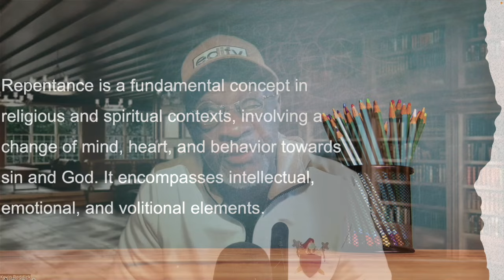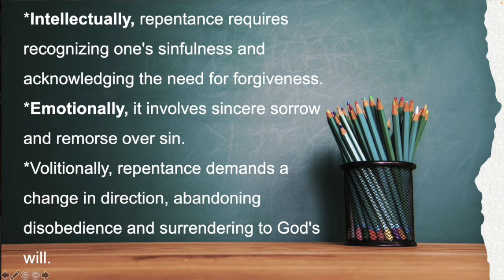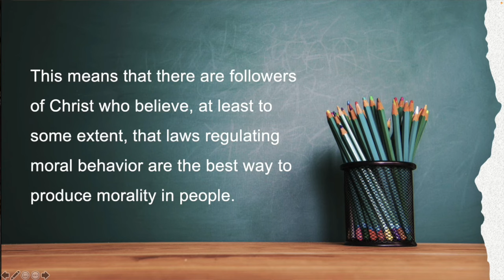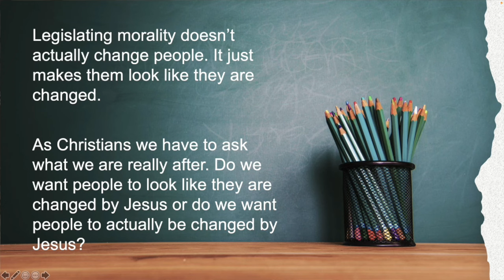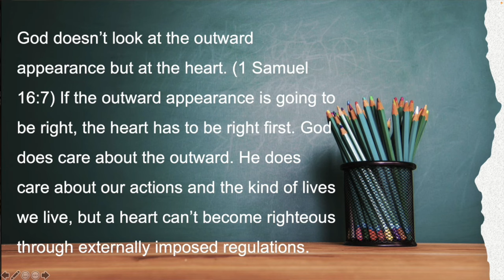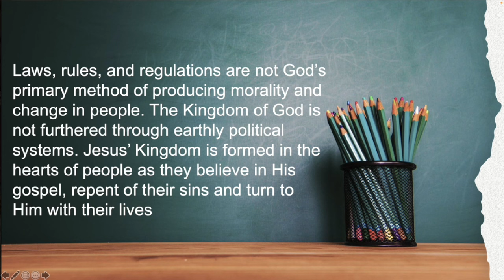A Reply To The Bishop Pt 2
Today’s session is Part 2 of "A Reply To The Bishop", addressing the controversy surrounding comments from Bishop Clarence McClendon regarding Pastor Jamal Bryant and VP Kamala Harris.

One of the expectations of a spiritual leader is to sound the alarm when the community is in danger. Sounding the alarm in spite of the belief you may not be personally in danger, but the community you are called to serve is. This is not a one issue responsibility. In other words, because there is agreement on one issue, but discord on many others, there is no alarm sounded. I’m talking about the issue of abortion. It appears the mindset of many Christians is that as long as you are “against” abortion you have my support. In fact, all one has to do is say they are against abortion. I don’t think this is the mindset God intended Christians to have.
The Bishop was not sounding the alarm, he is hindering it